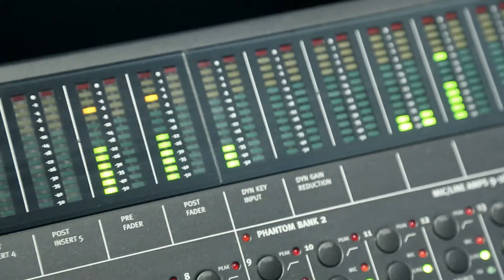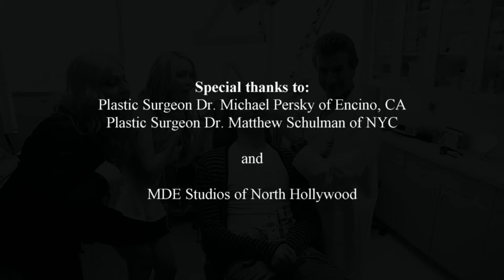"THE PLASTICS" - TOBY SHELDON, KITTY JAY, VENUS D'LITE feat. ADAM BARTA (OFFICIAL MUSIC VIDEO)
Gitoni Productions owns the copyright to The Plastics video, to license the video of The Plastics contact

The Plastics are made up of the late Toby Sheldon -- the man who underwent $100,000 worth of plastic surgery to look like Justin Bieber, Venus D'Lite -- a contestant on RuPaul's Drag Race who has spent thousands to look like her idol Madonna, and Kitty Jay who spent $25,000 to look like Jennifer Lawrence. The song features Adam Barta, who co-wrote the lyrics.

Produced by David Petrilla and Joey Cole (PA)

Special thanks to:
Dr. Michael Persky (CA)
Dr. Matthew Schulman (NYC)

RIP Toby Sheldon